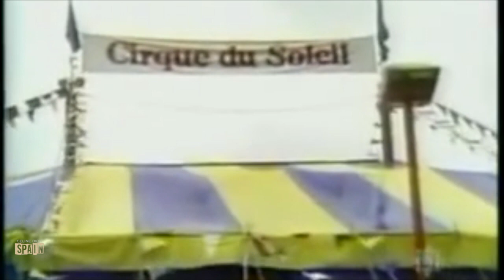Céline Dion - Interview on Second Regard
Interview with Céline Dion & Rene Angélil on Quebec TV. 2004